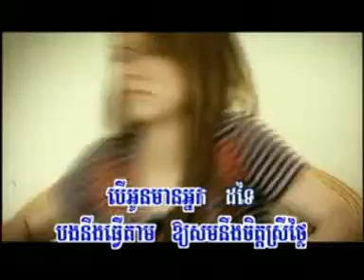Robort Ney Besdong Srey - Sing by Me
Here is me singing Midada Song I know i got sucky voice but oh well Enjoy ! :D